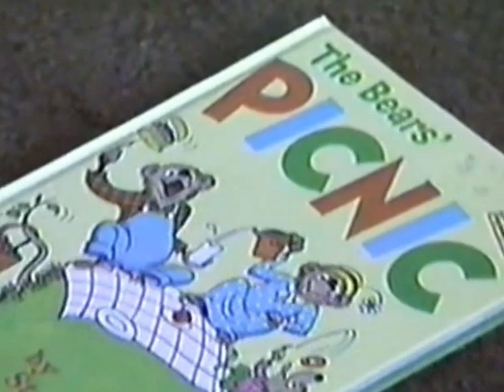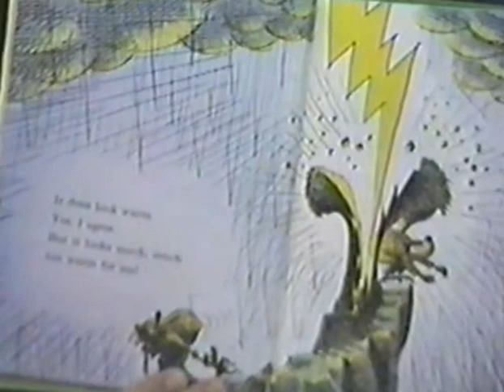Heather 1 Year Old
Heather on Feb 19, 1990 when she is just over a year old.